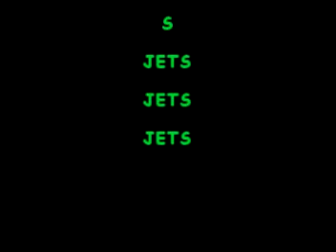Attention: Pete Kendall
TheGARV gives Pete Kendall a pep talk.